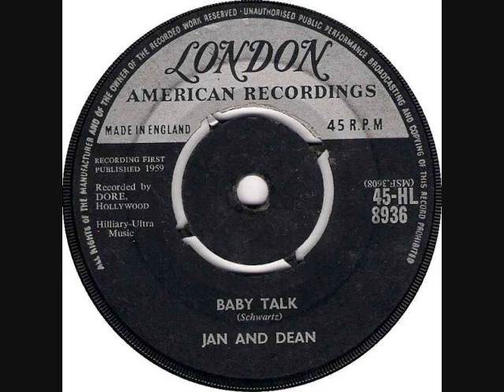BABY TALK-JAN AND DEAN